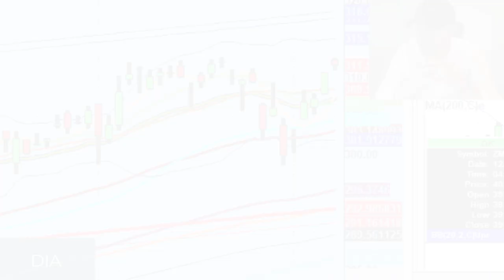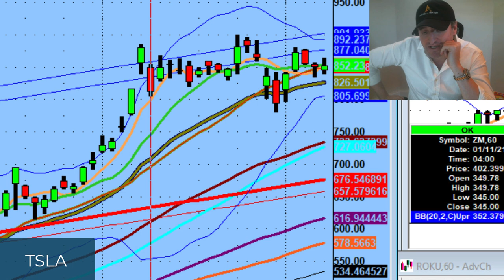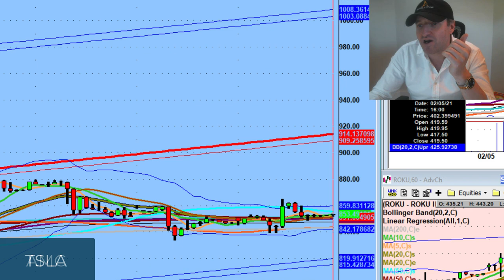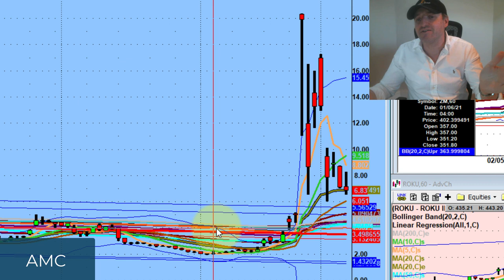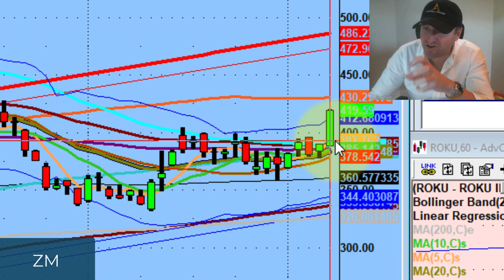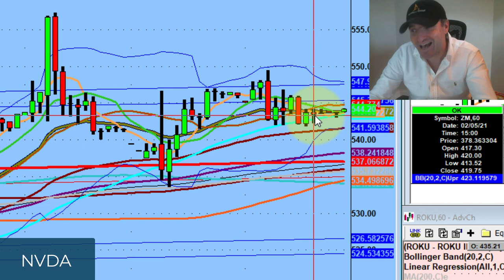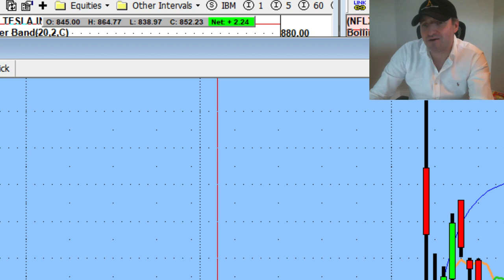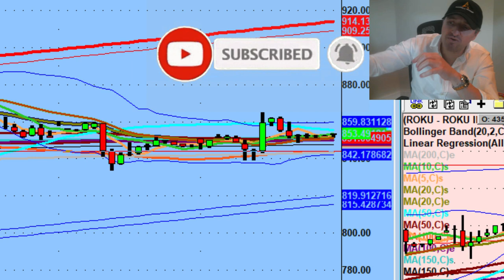Find The Area of Pure Value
Tonight we discuss positioning yourself for value move without the downside.
Stocks that got sold after earning announcements, Small Cap Names with decent channels and  names I like for this week

💚 COMMUNITY SUPPORT 💚